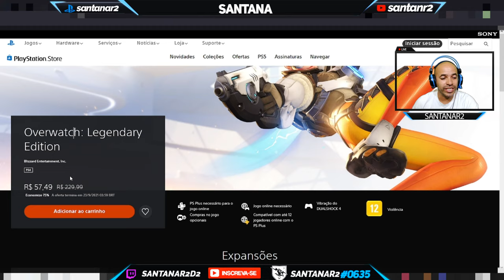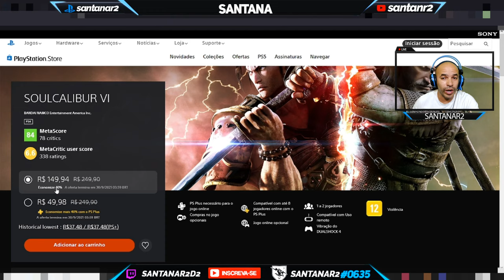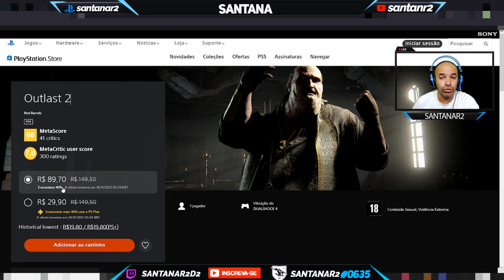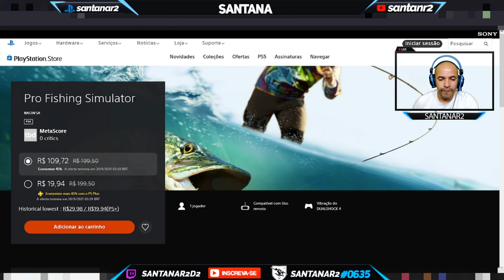CORRE GALERA !!! DUAS NOVAS PROMOÇÕES NA PLAYSTATION STORE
Muito obrigado.